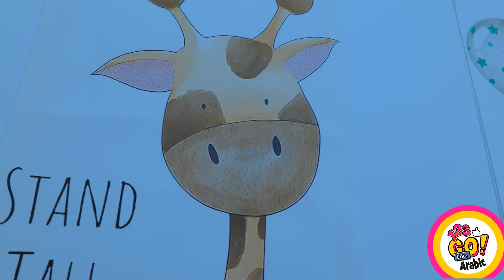أدوات رائعة لرعاية الأطفال || حيل مدهشة وخدع ذكية للوالدين